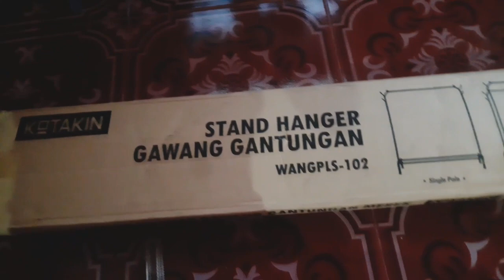TUTORIAL MEMASANG GANTUNGAN BAJU GAWANG GANDA CUMA 5 MENIT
kotakin